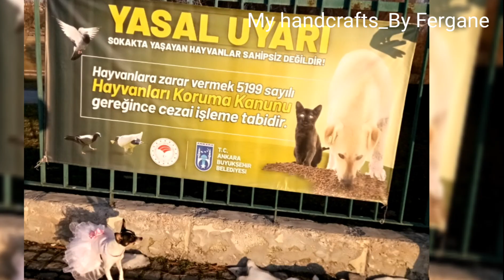3 liraya köpek elbisesi nasıl yapılır? - KÖPEK ELBİSESİ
Merhaba ben Fergane. Bu sefer size elimde kalan kumaştan çok kolay köpek elbisesi nasıl yapılır videosu hazırladım. Benim köpeğim Şivava cinsi olduğundan small beden olarak yaptım. Sizler isterseniz videoda gördüğünüz ölçüleri büyüterek farklı beden yapabilirsiniz. Ben yaparken çok zevk aldım sizinde aynı duyguları yaşayacağınızı temenni ederim. Unutmayın siz yoksanız bir kişi eksiğiz demektir. Ve de geri dönüşleriniz benim için çok önemlidir. İzleyeceğiniz üzere ben yaptım eğer sizler de patili dostlarınıza aynını yapacak olursanız bana instagram adresimden resimlerini atmayı unutmayın!

Not: Bir şeyler yapmasını seviyorum. Tabi sizleri de 😇💫